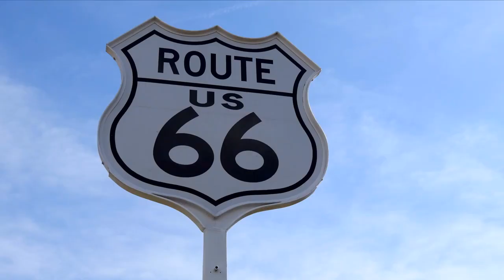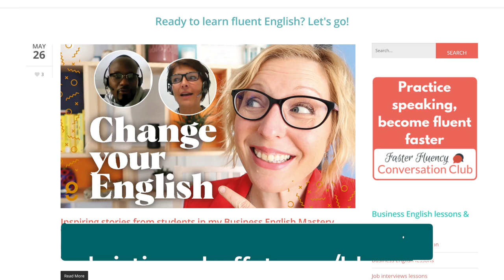Business owners need vacations too! Let’s see some inspiring places to visit in the USA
If you run a business you need vacations too--and if you’re learning English, you may dream of visiting the States, so today we’ll stay inspired and learn great expressions about visiting the US.

BETTER ENGLISH, BETTER BUSINESS, AND A BETTER YOU
Let my team and me help you, with the best complete program for you.

🇫🇷 POUR LES CLIENTS EN FRANCE
La plupart de mes programmes sont éligibles aux financements CPF (compte personnel de formation), ou dans le cadre du plan de formation de votre entreprise.

Mon équipe et moi serons ravies de vous aider !